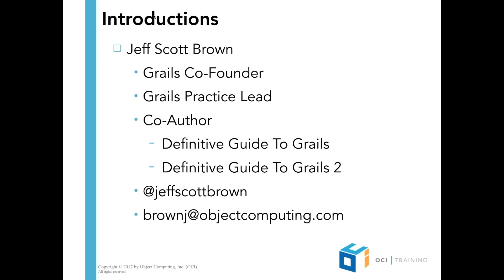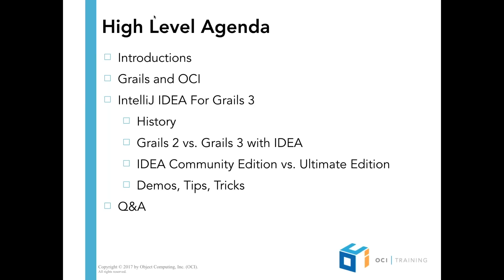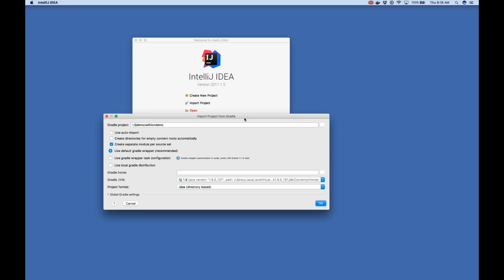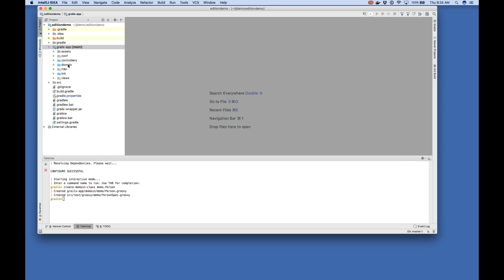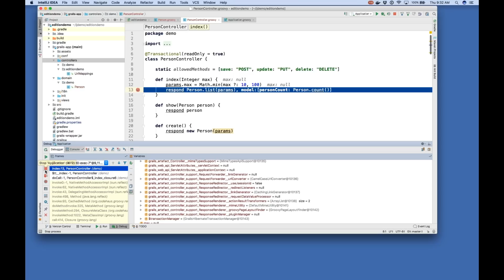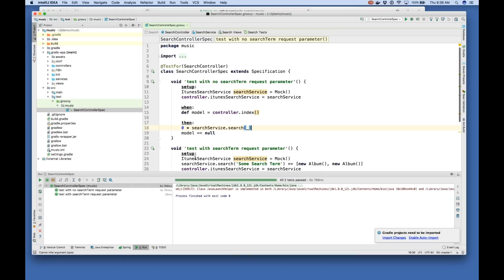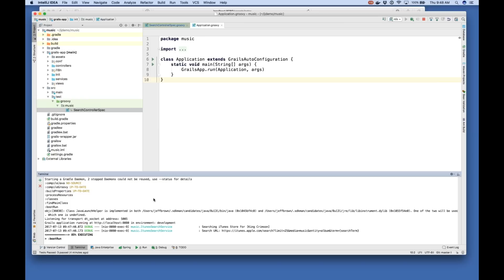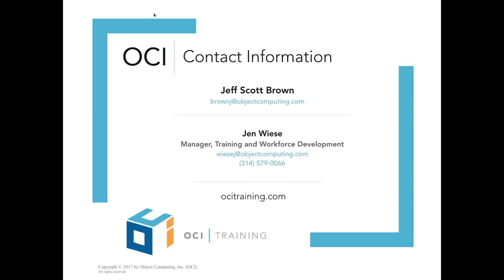Why IntelliJ IDEA is the Premier Development Environment for Grails 3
In this video, Jeff Scott Brown, the founder of the Grails framework, gives a comprehensive overview of the Grails 3 support in IntelliJ IDEA (both Community and Ultimate.)

5:19 Grails 2 vs Grails 3
16:06 Demo of the Grails 3 support in IntelliJ IDEA Community Edition
31:49 Intro into Grails 3 and IntelliJ IDEA Ultimate
33:10 Demo of the Grails 3 support in IntelliJ IDEA Ultimate
47:09 5 reasons to use IntelliJ IDEA for Grails

Q & A

Q: Can you recommend any good books on Grails 3 development?
A:
- The Definitive Guide to Grails 2
- The Definitive Guide to Grails 3 is in work and hopefully will be published soon
- Grails 3: A Practical Guide to Application Development is in work but available for early access

A: Does IntelliJ IDEA offer coding assistance for the GORM methods, such as .list(), .where(), .save(), etc?
A: GORM, among other Grails concepts, is fully supported by IntelliJ IDEA Ultimate. Community Edition doesn’t include this. If you want this support in Community Edition, make sure your classes implement the corresponding traits explicitly.

Q: How to enable auto-reload in IntelliJ IDEA?
A: IntelliJ IDEA Ultimate supports auto-reload out of the box. In Community Edition, you have to manually add “-noverify“ to the VM options (to disable the bytecode verifier) in your Run Configuration.

Q: What is the difference between GGTS and IntelliJ IDEA?
A: Currently the biggest difference is the dedicated support for Grails 3. AFAIK, Eclipse (GGTS) doesn’t support Grails 3.

Q: How do I deploy a Grails 3 application to GlassFish?
A: Use the Grails command “grails war”, and then deploy it to GlassFish as a regular WAR file.

Q: How to use Grails 3 along with GWT?
A: If we’re talking about simultaneously working with two separate applications in one IDE, then the best way to do that would be to use a multiple project Gradle build. If it’s about using GWT on top of Grails, check our the GWT Grails plugin.

Q: Recommend a quick tutorial on GORM for a personal with SQL background
A: Check out the official GORM website.

Q: Where can I get any help in migrating a Grails 2 project to Grails 3?
A: Check out the official documentation. For professional help, contact the Grails team

Q: How is GORM MongoDB matured to use in production?
A: It’s really mature, but if you have any specific concerns, you can always contact the Grails team.

Q: Does IntelliJ IDEA offer diagrams for Grails?
A: Yes, IntelliJ IDEA Ultimate offers diagrams for domain classes. To access diagrams, open the domain class, and switch to the Diagram tab in the bottom of the editor.

Q: How can I use multiple datasources with Grails 3?
A: Check out the official documentation.

For more details about IntelliJ IDEA, check out its official

*Author: Jeff Scott Brown